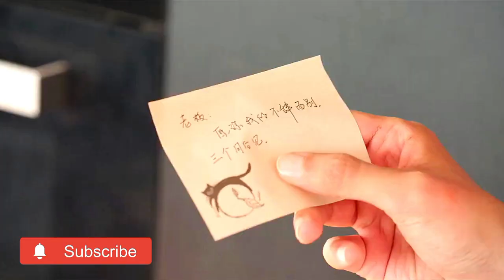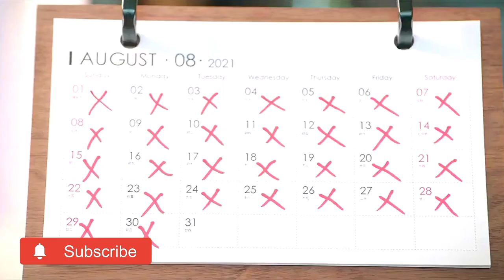இருக்கி அனைத்து ஒரு உம்மா தருமோ...! / E 7-9 / Web series factory / Tamil Dubbed / Tamil